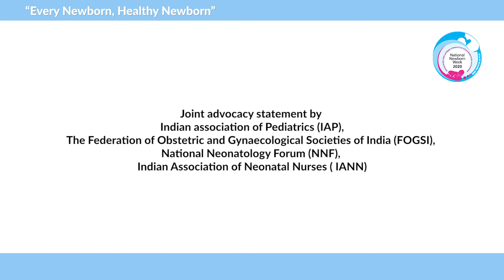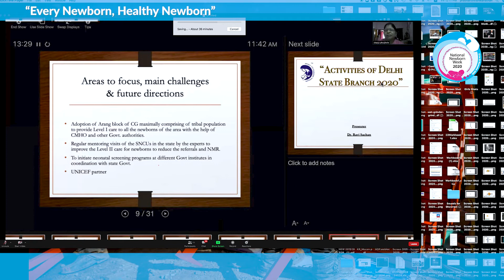National Newborn Week: Ensuring quality, equity and dignity of newborn care everywhere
Dr Jyoti Sarin, President, Indian Association of Neonatal Nurses shares her thoughts at National Newborn Week 2020 Advocacy Meeting